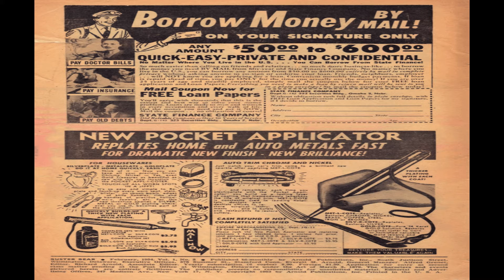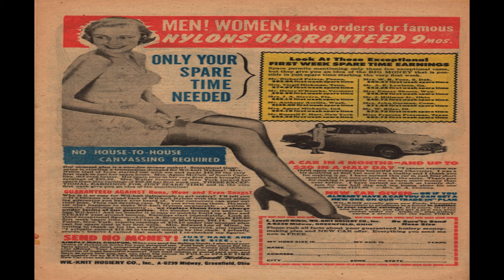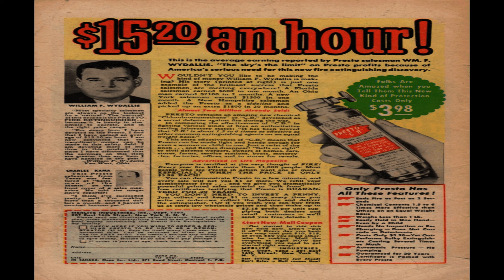Buster Bear No 2 Comix Book Movie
Title: Buster Bear No 2 | Publisher:  Quality Comics | Date: February 1954 | Lang: English

Price: 0.10 USD, Pages: 36,  Color: Color Dimensions: Standard Golden Age Paper US Stock: Glossy Cover; Newsprint Interior Binding: Saddle-stitched Publishing Format: Was Ongoing Series Frequency: Bi-Monthly

Advertisement Borrow Money By Mail! (1 page)
Featuring State Finance Company

Comic Story Call Me Soapy (6 pages)
Featuring Buster Bear

Featuring Rollo Raccoon [Rollo Racoon]

Comic Story Buzzy's Inheritance (5 pages)
Featuring Buzzy Rabbit

Advertisement Free! 210 Stamps (1 page)
Featuring Littleton Stamp Co.

Text Story Dizzy Duck's Escape (1 page)
Featuring Dizzy Duck

Comic Story The Kandy Kid (6 pages)
Featuring Buster Bear

Advertisement Easy to Play Pan-American Band Instruments (1 page)
Featuring Pan-American Band Instruments

Advertisement Nylons Guaranteed (1 page)
Featuring Wil-Knit Hosiery Co.

Advertisement I Will Train You at Home to be a Radio-Television Technician (1 page)
Featuring National Radio Institute

Advertisement $15.20 an Hour! (1 page)
Featuring Merlite Industries

  Select YouTube
  Search gharold

Buster Bear No 2 Comix Book Movie is presented in full screen, 1920 X 1080 HD (1080P) quality video, without music, narration, sound, animation, pans or zooms, enabling every comix panel, of the story, to be read and enjoyed, on or off-line, at any time, and in any place you can access it.

Buster Bear No 2 Comix Book Movie is part of the golden age comixs' Humor genre. The Golden Age refers to the first cycle of superhero comixs which existed between 1938 and 1950. This was the period in which the concept of the superhero was born.

G Harold 2:22 Sparkler Comics No 108 Comix Book Movie

G Harold 3:26 Freddy No 4 Comix Book Movie

G Harold 3:25 Fight Comics No 83 Comix Book Movie

G Harold 5:47 Buck Ryan 61 - The Four-Faced Bandit Comix Book Movie

G Harold 5:12 Boy Comics No 14 Comix Book Movie

G Harold 3:27 Atomic Mouse No 14 Comix Book Movie

G Harold 3:34 Weird Stories of the Supernatural Archives Vol 07 Comix Book Movie

G Harold 3:50 The Hawk Archive Vol 08 Comix Book Movie

G Harold 4:40 The Ghost Gallery Archives Vol 06 Comix Book Movie

G Harold 2:39 Sparkler Comics No 94 Comix Book Movie